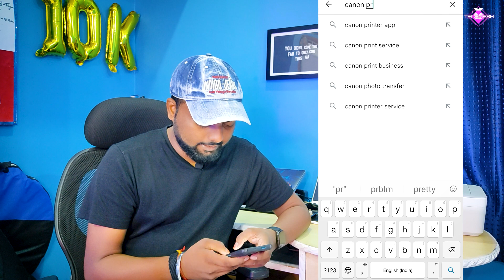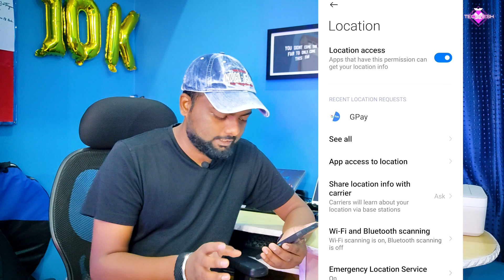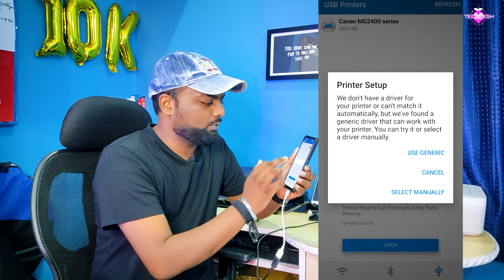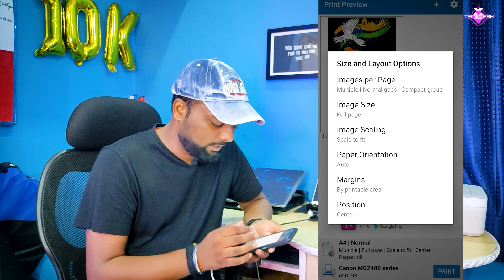How To Print On Any Printer Using Smartphone? | Using OTG Cable | Fully Explained 😍🔥